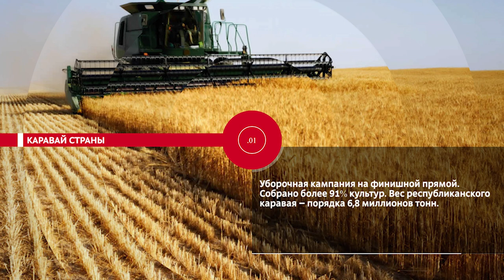НОВОСТИ ЭПИЗОДЫ 24 08 2023